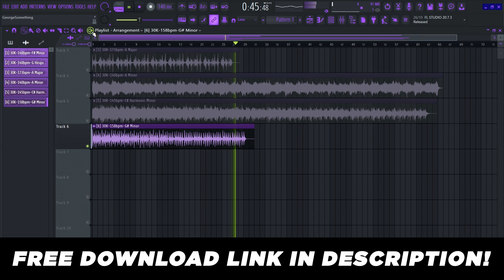FREE MELODY LOOPKIT FOR 30K INSTAGRAM FOLLOWERS!💎😈30K LOOPKIT by Geortz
Tags(ignore)
30k loopkit,geortz free kit,geortz samplepack,free loopkit,free melody loops 2020,free melody loops november 2020,free soundkit,free melody loopkit,free melody loopkit 2020